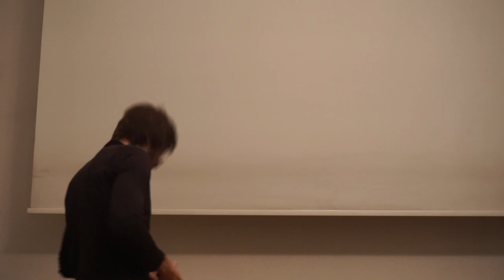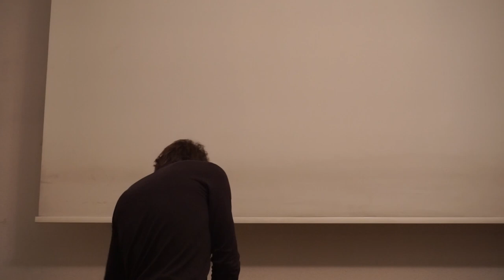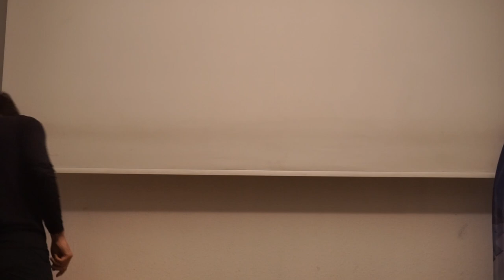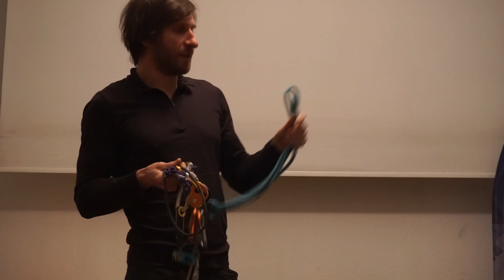Jesienne Szpejenie - Wspinaczka Zimowa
Wykład Grzegorza "Griszy" Rutkowskiego na temat sprzętu używanego do wspinaczki zimowej.

Tematy poruszane podczas wykładu:
Lina 2:35
Czekany 8:20
Raki 26:10
Kości/friendy 30:40
Śruby lodowe 35:20
Haki/igły 40:15 49:00
Ekspresy i taśmy 42:00
Uprząż 46:40
Szpej osobisty 51:20
Kask 55:00
Termos czy kuchenka? 56:15
Okulary 59:35
Buty 1:05:30
Plecak 1:14:50
Ogrzewacze chemiczne 1:27:10
Ubrania 1:32:07

Nagranie, edycja i montaż: Jakub Siwek
Korekta: Inga Bąk
Wsparcie techniczne: Aneta Harczuk
Koordynacja, korekta: Bartosz Olewniczak

Serdeczne podziękowania dla naszego partnera: HimalSport.pl za udostępnienie sprzętu do prezentacji.